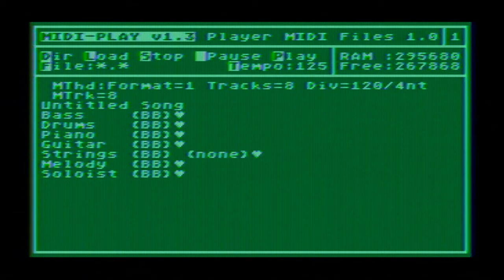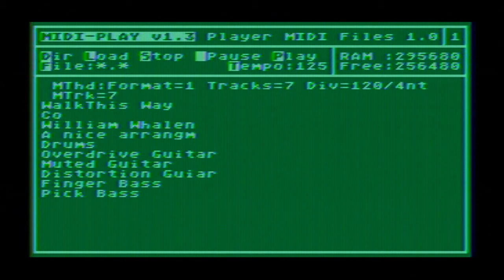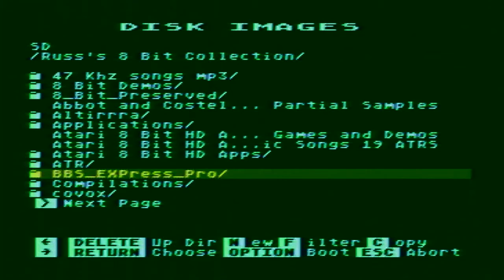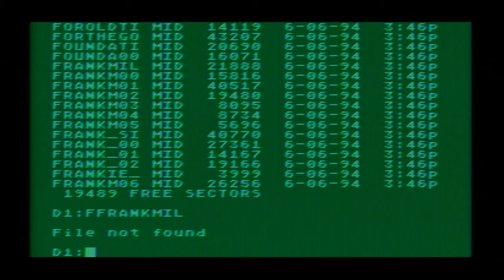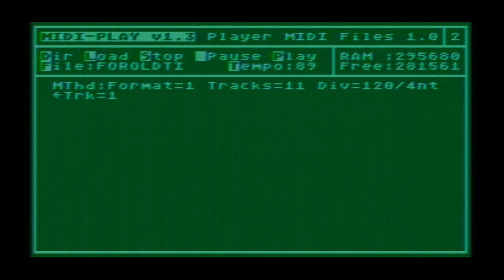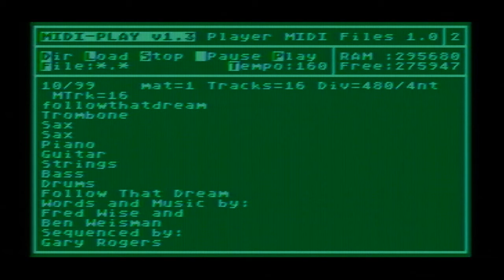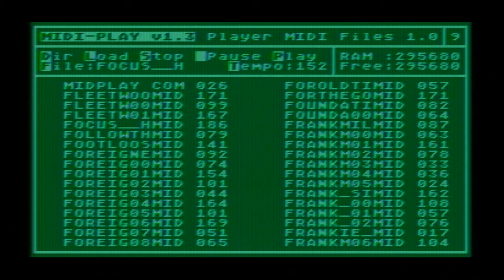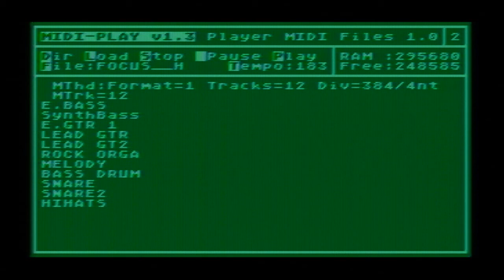Atari MIDI Show Episode # 20 For June 30 2022 0003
This is the best episode than all others, I had an open on one of the pins on my Fujinet and I got it soldered tonight, thus the MIDI sounds the best it has ever sounded. Here is the video: